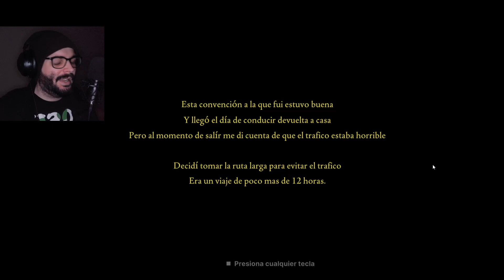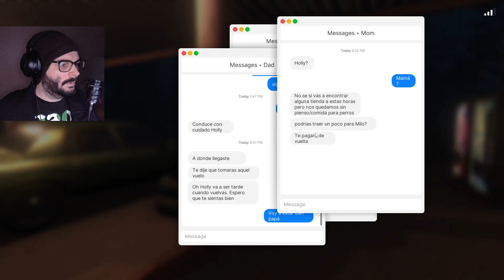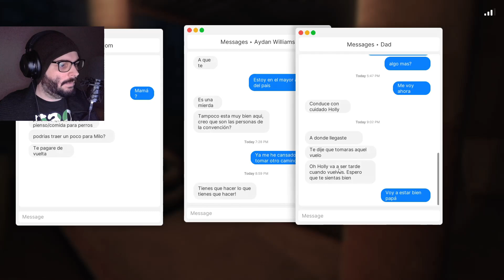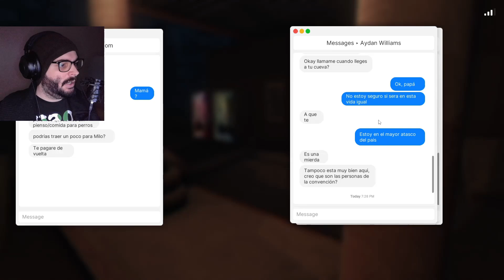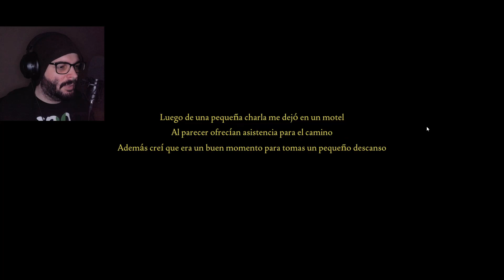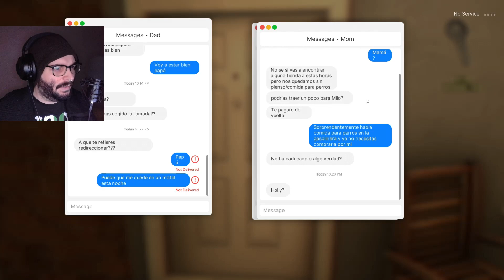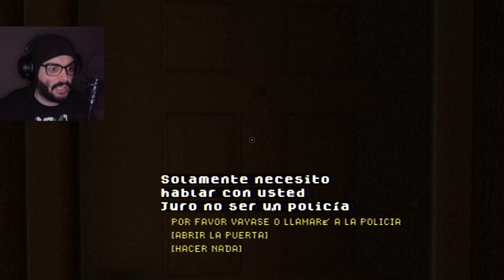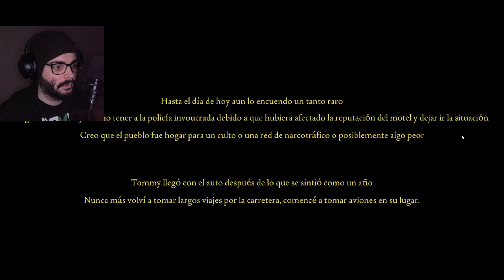¿Esto a PASADO de VERDAD? | Fears to fathom Episodio 2 "Norwood Hitchhike" | imSejo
Muuuy buenas gente!, hoy os traigo un nuevo episodio de un juego llamado fears to fathom, el cual tiene varios episodios y este es el segundo llamado "Norwood Hitchhike", muchos de los episodios están basados en historias reales (de terror), en este caso si lo es.